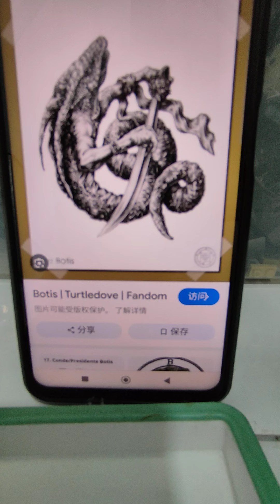Cavejack Ars Goetia EP17 Botis